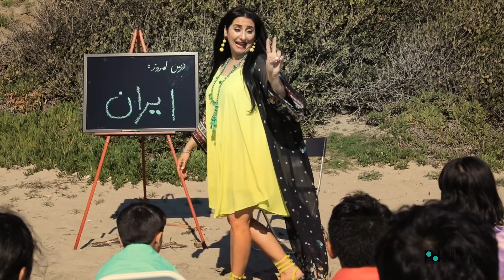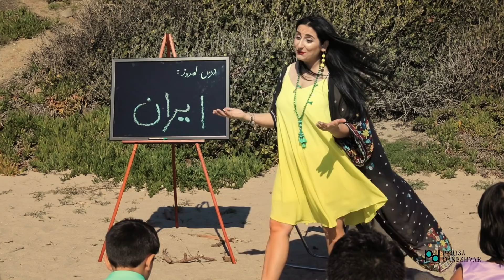Ey Iran - Parisa Daneshvar Children's Ensemble - ای ایران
تقديم به قلب هایی که براى ايران مى تپند
"Ey Iran اى ايران"
Daneshvar Children’s Ensemble
Music Director: Parisa Daneshvar
گروه كودكان دانشور به رهبرى پريسا دانشور
موسيقى اوريجينال از آلبوم "اى ايران"
آهنگساز: استاد روح الله خالقى
شعر: حسين گل گلاب
تنظيم: گلنوش خالقى
كارگردان: سام جوادى
تهيه كننده: پريسا دانشور
ميكس و مستر: رامين مظاهرى
“Ey Iran”
Daneshvar Children’s Ensemble
Original Backing Track from the Album “Ey Iran”
Composition: Rouhollah Khaleghi
Lyrics: Hossein Gol-e-Golab
Arrangement: Golnoush Khaleghi
Director: S.Javadi
Producer & Creator: Parisa Daneshvar
Mix & Master: Ramin Mazaheri
Lead Vocals: Jasmine Cohanim
Choir:
Julian Bassala
Jason Cohanim
Auriana Gharibshahi
Parshawn Hafizi
Parsua Hafizi
Sorina Razavi
Zubin Razavi
Keyara Razavi
Barsin Roohani
Talia Sassani
Ari Sassani
Leila Sooferi
Kasra Taheri
Kousha Taheri
Aiden Yaghubian
Persian Arts Society
The Cohanim Family
Mr. & Mrs. Mir
Special Thanks To:
Golnoush Khaleghi
Mehdi Bagheri
Hamed Nikpay
Pouyan Torabi
Behnam Daneshvar
Shahrad Bidgoli
Ghazaleh Hafizi
Shiva Azarshab